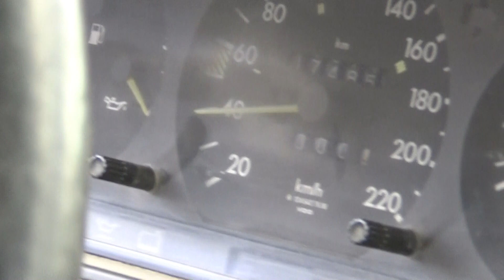Ещё один Мерседес W124.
Родственник  взял себе ,будет в него ставить двигатель 3.0 Д со своего сгнившего мерса.